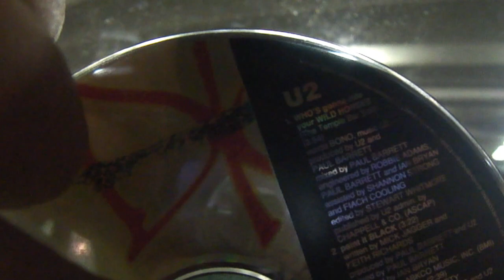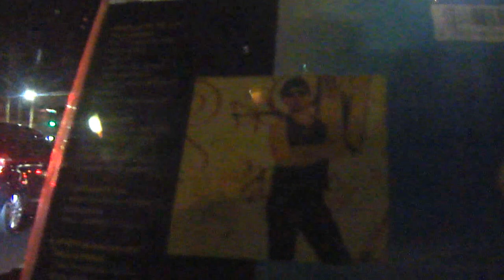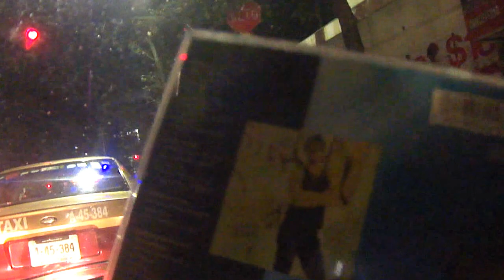u2 who's gonna ride your wild horses single by (u2lero)